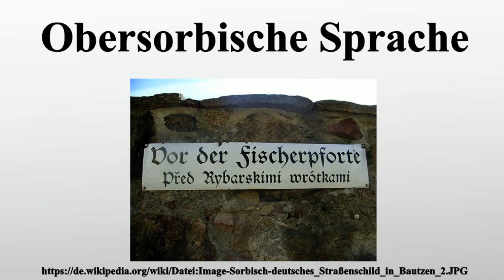Obersorbische Sprache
Vielen Dank für Ihre Unterstützung:

Obersorbisch ist eine westslawische Sprache, die in der Oberlausitz in der Gegend der Städte Bautzen , Kamenz und Hoyerswerda gesprochen wird.Obersorbisch ist verwandt mit Niedersorbisch, Tschechisch, Slowakisch, Polnisch und Kaschubisch.Als slawische Sprache gehört Obersorbisch zu den indogermanischen Sprachen.Obersorbisch zählt zu den gemäß der Europäischen Charta der Regional- oder Minderheitensprachen offiziell anerkannten Minderheitensprachen in Deutschland.

Bild-Copyright-Informationen
Urheber Info: Manecke